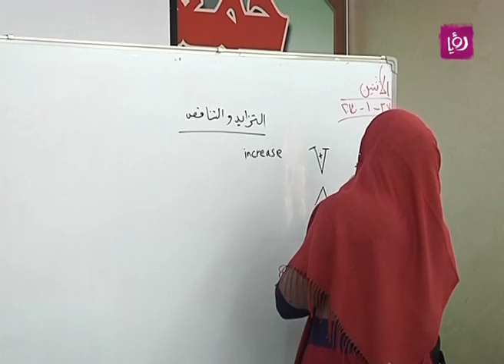تقرير عن مبادرة "بنت بلدي" لتشغيل النساء الأردنيات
تقرير الزميل ايمن الحمود لبرنامج دنيا يا دنيا الصباحي عن الفعالية التي اقامتها جمعية دير طريف وهي مبادرة خيرية مجانية بعنوان "بنت بلدي" بهدف تشغيل النساء الاردنيات وانشاء مصدر دخل لهم.